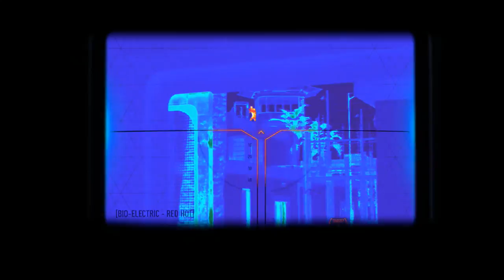First Search and Destroy Match on AW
☢ FOLLOW  ME ☢